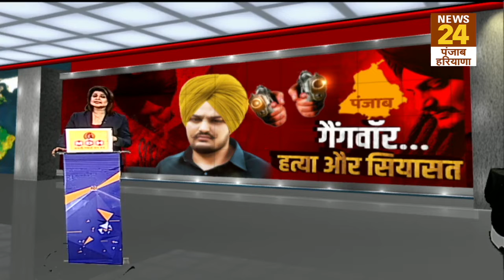Moose Wala हत्याकांड का ‘तिहाड़’ कनेक्शन ! बिश्नोई गैंग-गोल्डी बराड़, Kala Jatheri किसकी साजिश ?